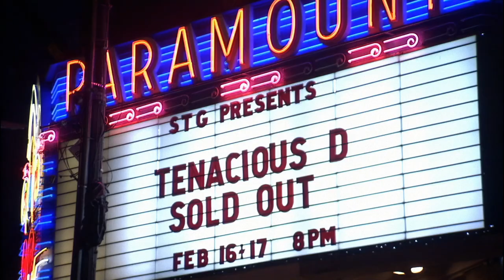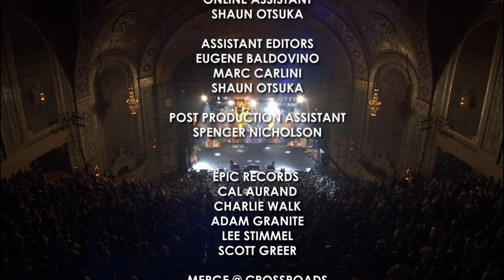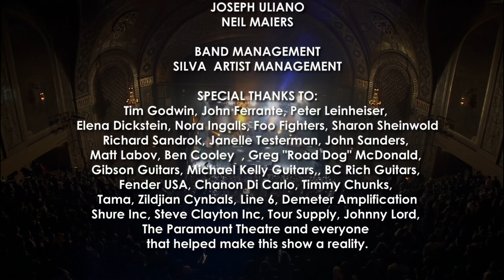Tenacious D: The Complete Masterworks 2 (2008) AI Upscaled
Since the original Blu-ray release in 2008, Tenacious D (or more likely their record label) haven't given fans a way to purchase or stream this life-changing concert. With almost 20 years gone by and no re-release in sight, I think it's safe to upload this in its entirety.

The concert is already on YouTube, but the options are terrible: either the whole thing in low quality (probably a DVD rip) or chopped up into pieces in 720p.  That's never been good enough for me.

Even the Blu-ray was a disappointment, itself shipping with a measly 720p resolution.  Now that 720p isn't even considered "HD", and with no re-release on the horizon, the best we can do is fix it ourselves.

I've taken the original 720p Blu-ray and used Topaz's Video AI to upscale it to 1080p. This noticeably improves the quality and helps fight YouTube's compression. I've added a touch of grain to match the original, but no extra frame interpolation – I want to keep this as faithful as possible. This should hopefully make this upload the definitive YouTube upload, and arguably the best way to watch it period.

I've already posted the original concert on Archive.org in 720p, but plan to upload the upscaled version in the near-future.